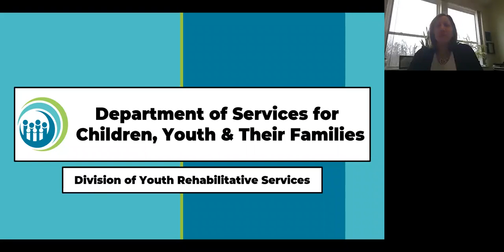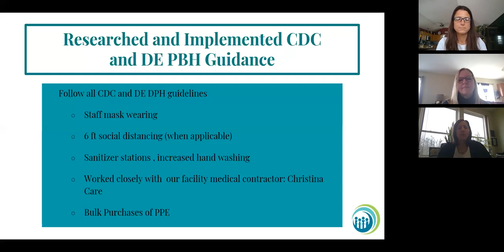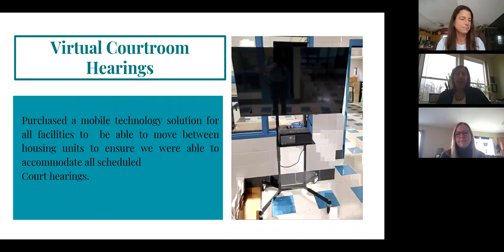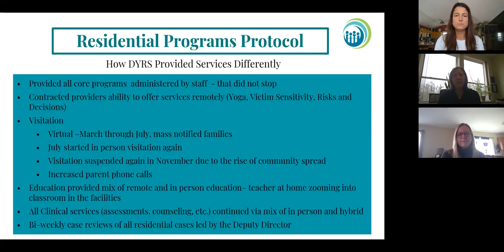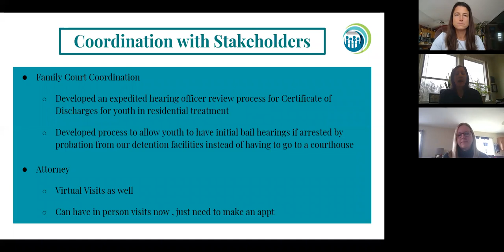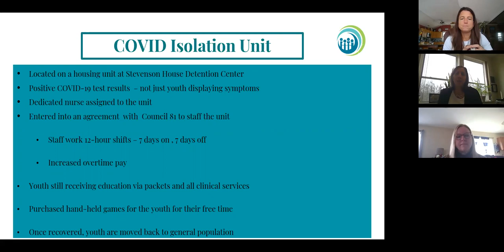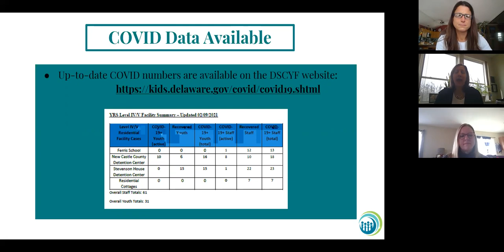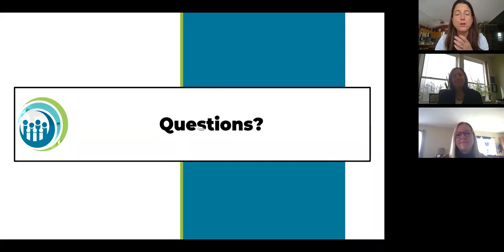Delaware's Child Welfare Response to the COVID-19 Pandemic: The YRS Perspective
Renee Ciconte discusses how the pandemic has affected the way that Youth Rehabilitative Services offers services to their clients.